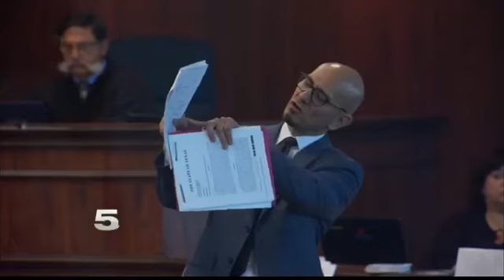Jury Deliberating in Cameron Co. Employee's Trial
The defense and prosecution presented their closing arguments.